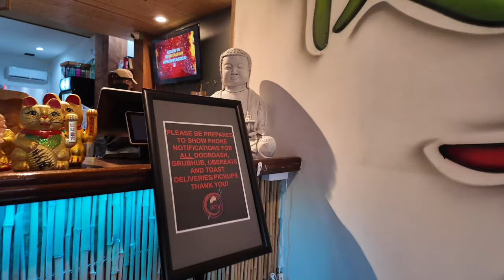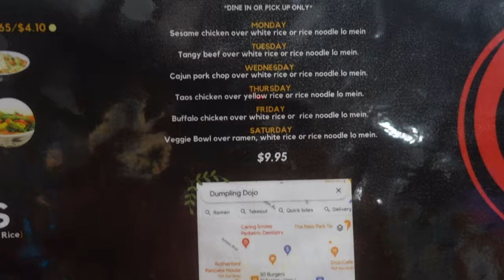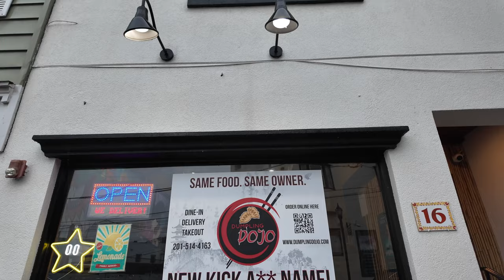Dumpling Dojo - Amazing Swordfish Dumpling/Asian Fusion Food!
Vern and Gener head to Dumpling Dojo in Rutherford, NJ to try some delicious Asian fusion food.

For drinks, we had the fresh matcha and the home made sweet tea!  We ordered the short ribs bao buns, swordfish dumplings, tangy beef with Singaporean noodles, and General Tso's Chicken with brown fried rice.  We ended it with a hearty dessert meal, the oreo cheesecake wontons!

Food was great and we'll be back to try their other offerings!